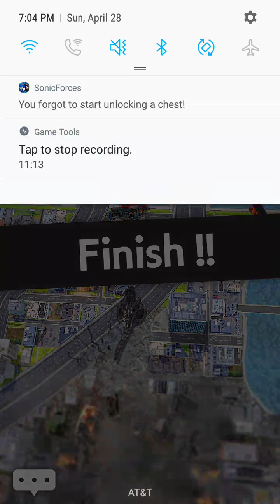Godzilla battleline destroyer version 2 and chibi megagodzilla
godzilla battleline is a free to play game with in app purchases featuring numerous monsters from toho films and tv shows